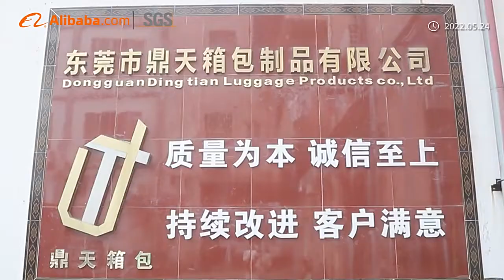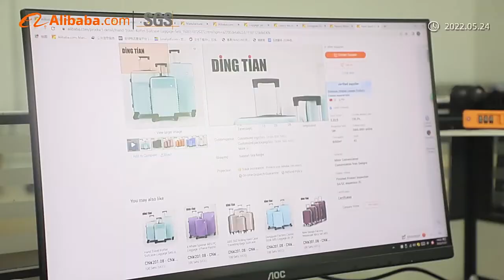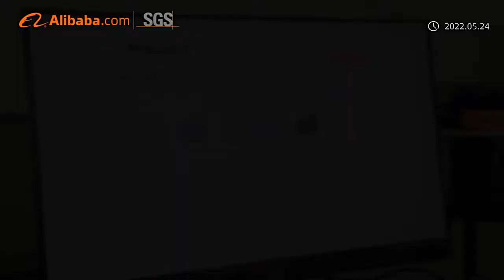Dongguan Dingtian Luggage & Bag Factory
Dingtian, luggage factory video
suitcase, koffer, valise, luggage, factory, manufacturer,
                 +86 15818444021